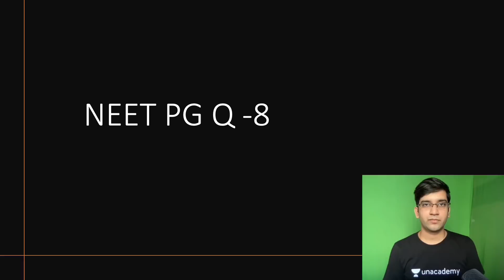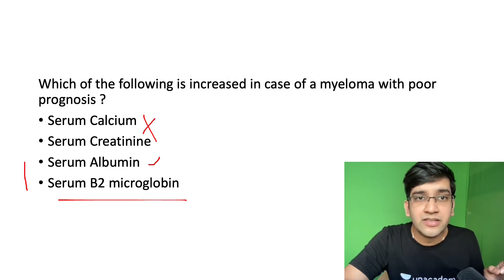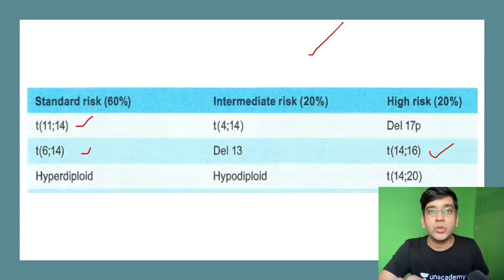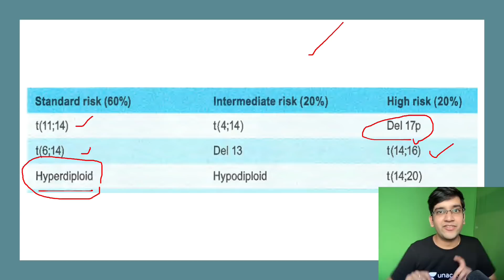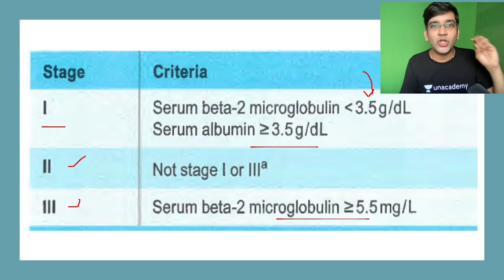Q 8: ISS For Myeloma | NEET PG Recall - Pathology | Dr Ranjith A R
Watch Dr Ranjith discussing NEET PG 2021 recall pathology questions in detail.

To prepare for NEET PG, INICET, FMGE, or NEXT with Dr. Ranjith A R and other amazing educators, join the Unacademy platform.

1. Unlimited access to Live and Recorded Classes
2. Learn from India’s Top Educators for medical
3. Access to dedicated DOUBT Sessions
4. Real-time interaction with best-in-class teachers
5. QBank with 25,000+ practice questions
6. Freedom to study on the device of your choice
7. Highly competitive Live Tests and Quizzes
8. Get Printed Notes with 12-month and above subscriptions (dispatch starts soon)